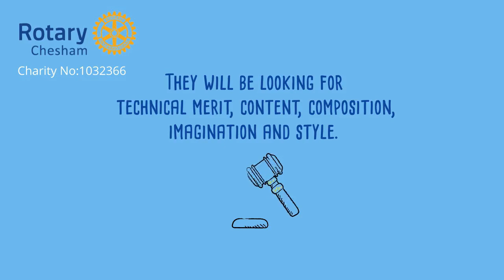Young Photographer Competition and Rotary Chesham: Judge Criteria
Capture the world through your lens
Young Photographer is a photography competition for 7-17 year olds supported by Rotary Chesham. The competition encourages young people to express their ideas and creativity through photography. Whether it's digital or traditional methods, or simply capturing nature, photography can be an adventure! Enter Young Photographer and get shooting! For more details and application form go